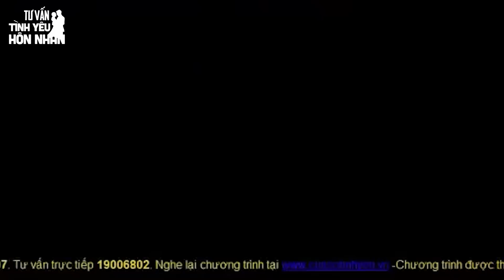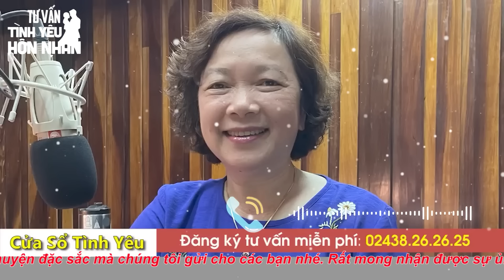Cửa Sổ Tình Yêu Mới Nhất 2023 | Chán " Yêu " Muốn Ly Dị , Chồng Không Cho | Tư Vấn Hôn Nhân Gia Đình